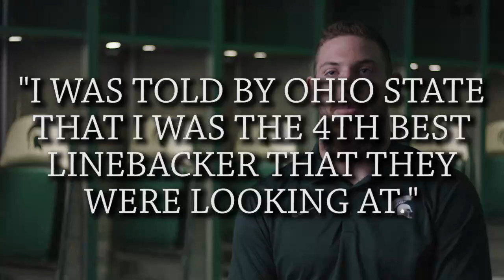The Journey: Chris Frey's Family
Michigan State LB opens up about his family and how it shaped his decision to attend Michigan State.